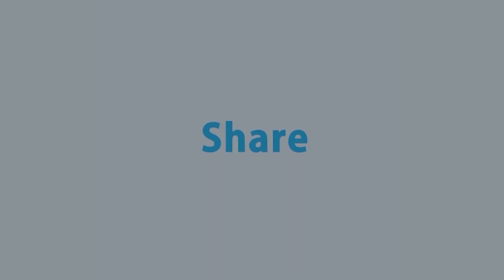মাহিরাহ্'র কণ্ঠে অসাধারণ গান | আর কিছু চাই না মনে গান ছাড়া | Natun Shokal | Rtv Talkshow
মাহিরাহ্'র কণ্ঠে অসাধারণ গান..
আর কিছু চাই না মনে গান ছাড়া

- Team RTV